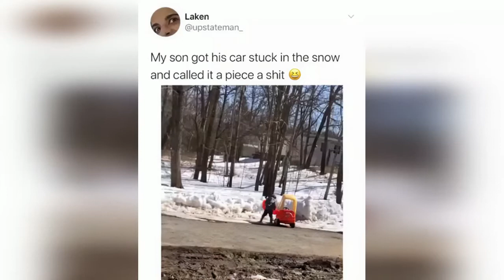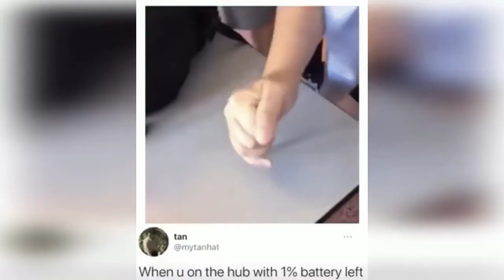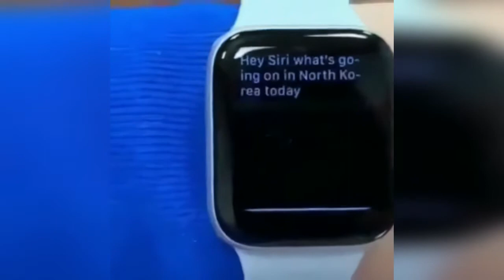10 Min Of Funny Memes #31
I hope you enjoy collection of the best memes, vines, epic fail, awkward moments, if you laugh you lose, coronavirus memes, funeral dance african funeral dance.